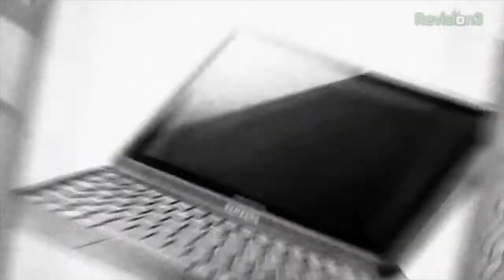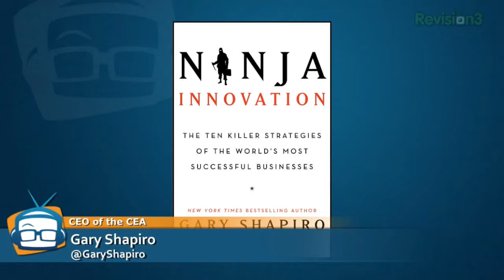Geek Beat Archives Gary Shapiro on Cool Innovation Trends for 2014